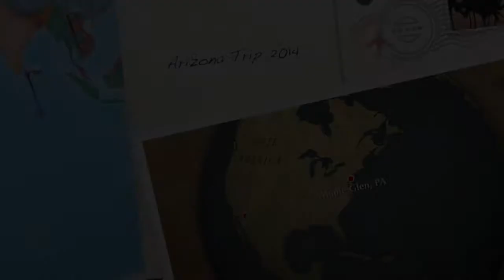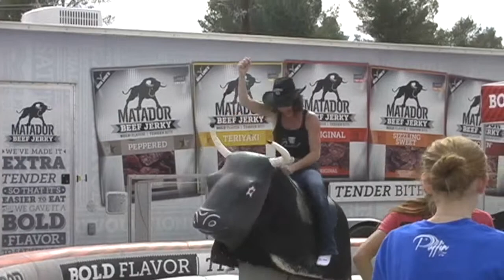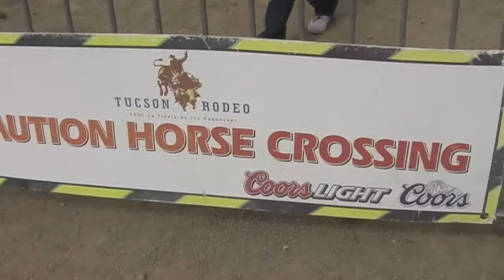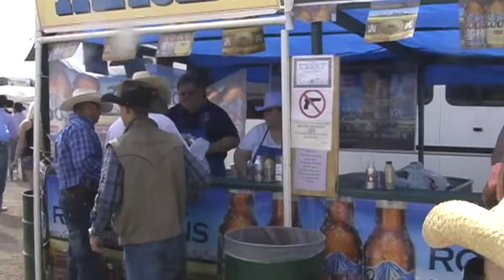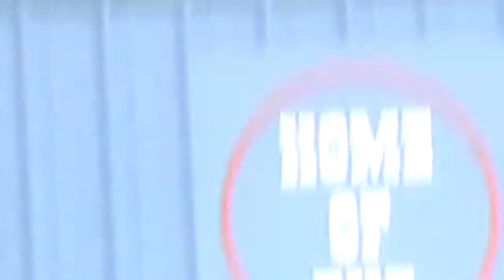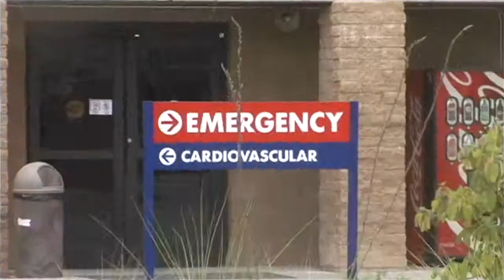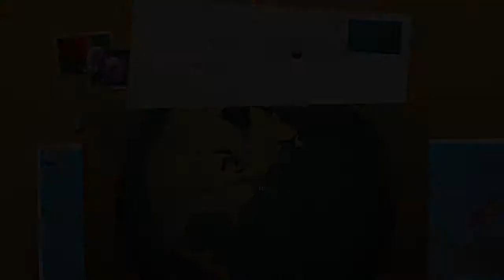Arizona Trip 2014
This video is about Arizona Trip 2014